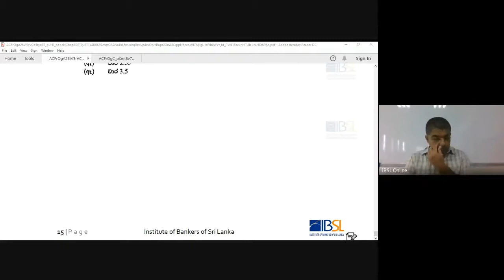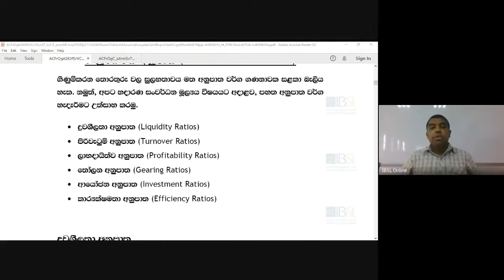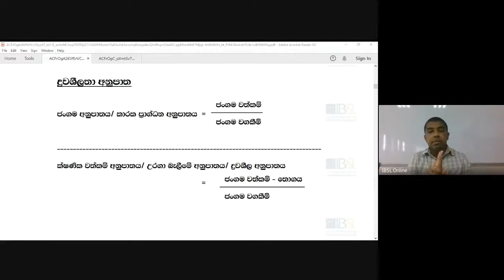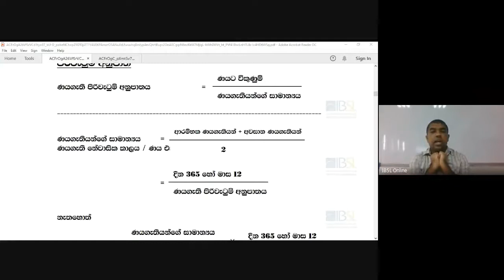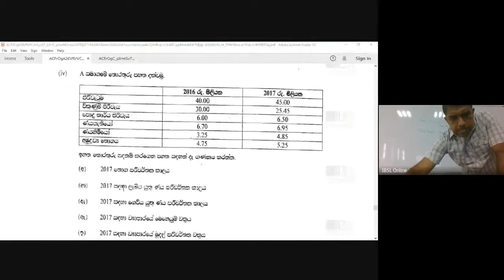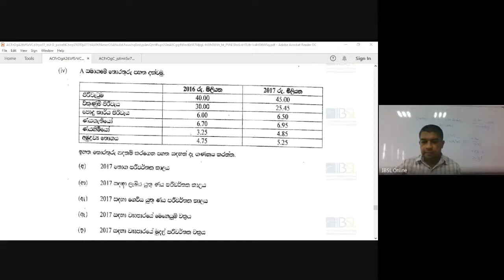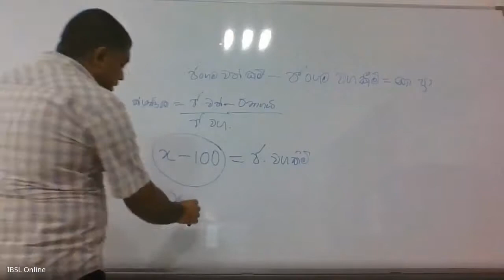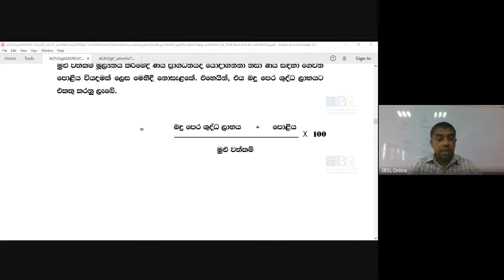D08 S 201 V 20 09 2020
Development Finance
Medium - Sinhala
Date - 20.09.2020